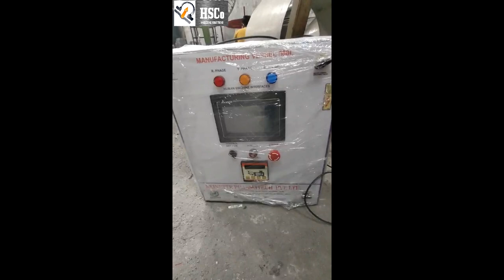HSCo Tank Weighing System Part 1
HSCo Tank Weighing System: Accurate and Reliable

**Are you looking for a precise and durable solution to weigh your tanks?** Look no further than HSCo Tank Weighing Systems!

Our tank weighing systems are designed to provide accurate and reliable measurements of the weight of liquid or solid materials stored in tanks. Whether you're in the chemical, pharmaceutical, food processing, or oil and gas industry, our systems offer the precision and durability you need.

**Key Features:**

* **High Accuracy:** Our systems utilize advanced load cell technology for precise weight measurements.
* **Durability:** Built to withstand harsh environments and heavy loads.
* **Flexibility:** Available in various configurations to suit different tank sizes and shapes.
* **Integration Capabilities:** Easily integrate with other systems for comprehensive data management.
* **Customization Options:** Tailored to meet your specific requirements.

**Applications:**

* Chemical Industry
* Pharmaceutical Industry
* Food Processing
* Oil and Gas Industry
* Waste Management

**Trust HSCo for reliable and accurate tank weighing solutions.**